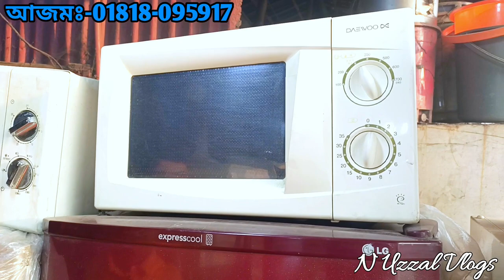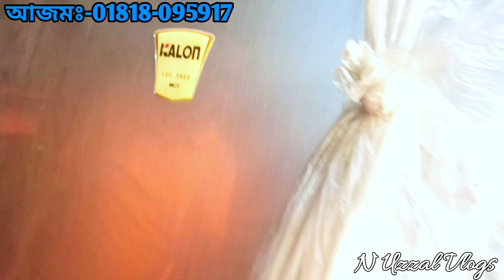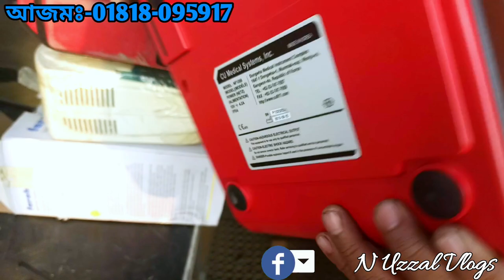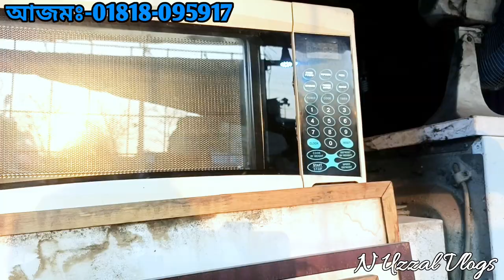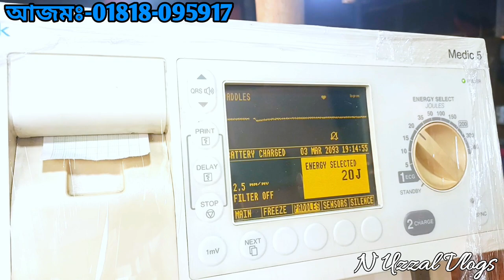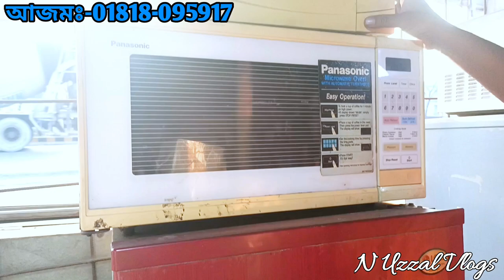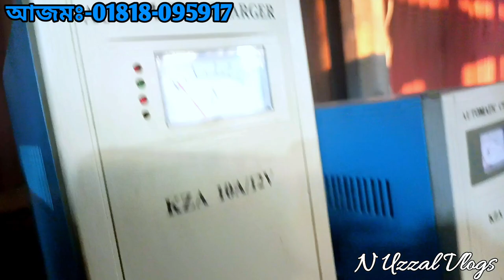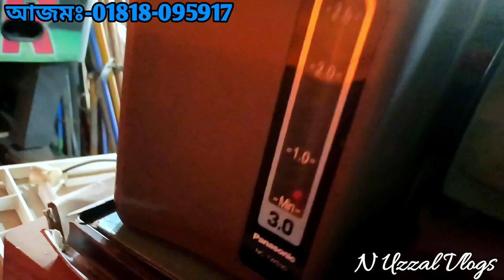জাহাজে ব্যবহৃত আনকমন মালামাল। ইসিজি,হেমাটোলজি ইনকিউবেটর,নেবুলাইজার,ওভেন,ফ্রিজ,ব্লেন্ডার।চট্টগ্রাম।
জাহাজের কিছু অরিজিন আনকমন মালামাল।জাহাজের ব্যবহৃত মালামাল কেনার দোকান। ভাটিয়ারী, চট্টগ্রাম।
পুরাতন জাহাজের সকল প্রকার মালামাল কেনার জন্য যোগাযোগ করুন নিচে দেওয়া নম্বরে।

মেসার্স বোচা আলী শাহ এন্টার প্রাইজ,
মোবাইল :০১৮১৮-০৯৫৯১৭
ভাটিয়ারী ,বানুর বাজার,বায়তুল আমান জামে মসজিদের বিপরীতে, সীতাকুন্ড,চট্টগ্রাম।

আামদের চ্যানেলের ফেসবুক পেইজের লিংক নিচে আছে অবশ্যই ফেসবুক পেইজ লাইক দিয়ে আমার সাথে থাকবে।

পেইজে লাইক দিয়ে আমাদের সাথে থাকুন।

👉বিদেশি পুরাতন জাহাজের লকার বা সিন্দুকের দাম জানুন।Ship Breaking Yard CHittagong,Bangladesh

👉কম দামে বিদেশি পুরাতন জাহাজের লাইফ বোট, স্পিড বোট ও পেট্রোল বোট। Lifeboats & speed boats low prices.